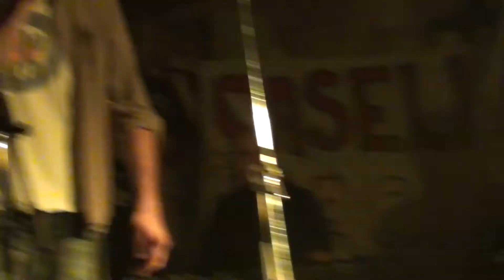Cianellu@TDN - Festadelraccolto2012 Maz Vilander&Makadam Zena.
Un grande pezzo, originariamente funky, pescato dal repertorio dei Sensasciou e riproposto in puro stile Makadam Zena.